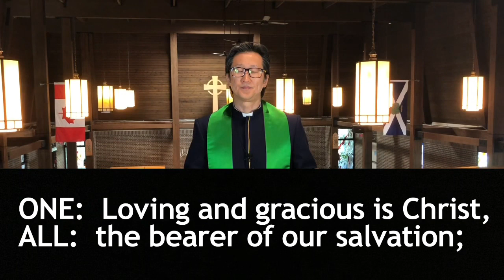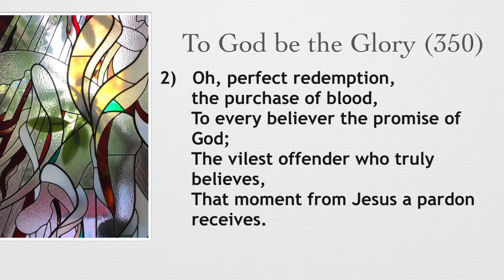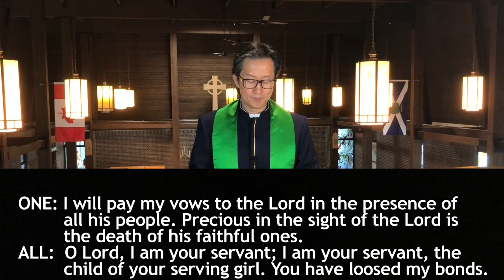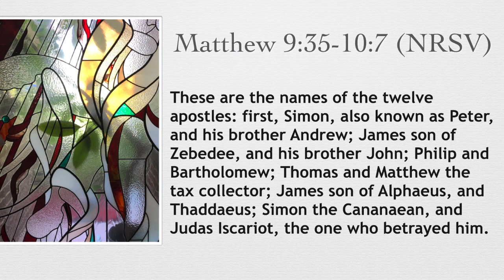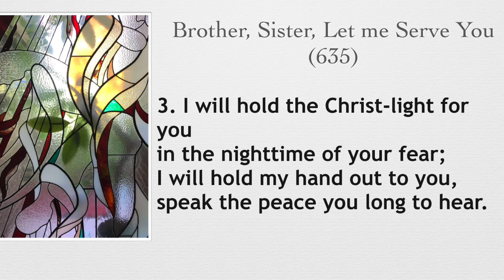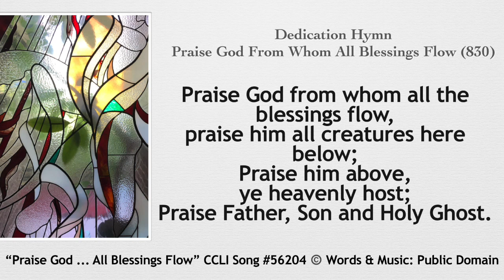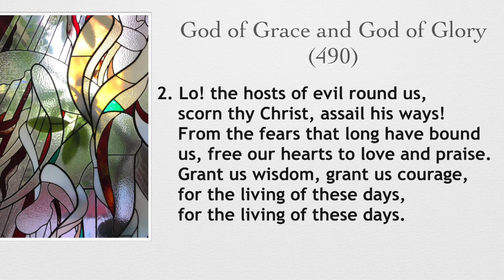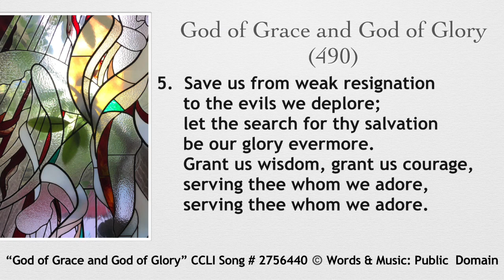St. Mark’s Presbyterian Church (2020 June 14 Sunday Worship)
Product Title: Living in Laodicea
Licensor: Capitol CMG Publishing
License #:1008323
Release Date: 06/14/2020
Component: Video Streaming - Composition Rights
Type: Digital Sync
Months Available: 6

Licensee: Daniel Cho, St. Mark's Toronto
Address: 1 Greenland Rd., Toronto